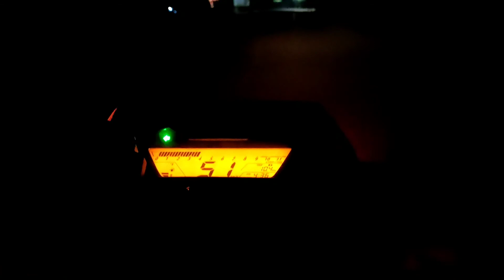DONGARGARH MATA MANDIR DARSHAN 2022 | नवरात्रि में बमलेश्वरी माता मंदिर के दर्शन | डोंगरगढ़ नवरात्रि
BAMLESHWARI TEMPLE DONGARGAON

माँ बमलेश्वरी मंदिर चैत्र नवरात्रि डोंगरगढ़ मेला 2022 | Maa Bamleshwari Mandir Darshan Navratri Mela

माँ बमलेश्वरी चैत्र नवरात्रि प्रथम दिन दर्शन 😍 बमलेश्वरी माता मंदिर मेला 2022 बमलेश्वरी मंदिर जोती कलश 2022 बमलेश्वरी मंदिर दर्शन ❤️

BHAI MAN LA RAM RAM 🙏 sasheerkal👏

सबो सागवारी मन वीडियो अच्छा लगिश ता 👍 करो सबी झन आओ अपन छोटें भाई के चेनाल la सब्सक्रिबे छलो कर देहूँ आओ विडियो कैसे लगिश मोला कम्मेंट मे ज़रूर करहूँ